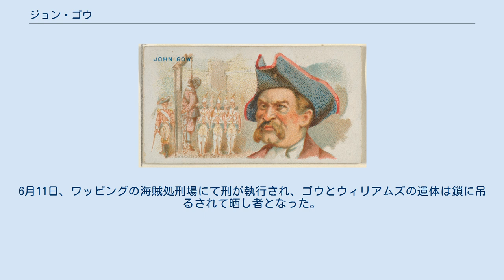ジョン・ゴウ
ジョン・ゴウ (John Gow、1698年 - 1725年6月11日没)またの名をジョン・スミスは、英国の海賊。
 ジョン・ゴウはオークニー諸島で生まれ、船乗りとして軍艦や商船で働いていた。
1724年6月、ゴウはフェルノー船長が指揮する砲20門のギャレー船ジョージ号に二等航海士兼砲手として乗り組み、ロッテルダムから出港した。
ゴウは当初からこの船を乗っ取って海賊稼業に乗り出そうと企んでおり、軍艦時代の仲間と共謀してあらゆる工作をしていた。
ところが別の乗組員にこの計画が発覚し、軍艦時代の仲間が下船させられてしまう。
しかしフェルノー船長は強欲で意地が悪く、たいへん評判の悪い男であった。
彼は乗組員にわずかな食事しか与えず、乗組員たちは彼に不満を募らせた。
ゴウはこれを煽って乗組員と船長の溝を深めようと画策したが、フェルノーは謀反を企む者は容赦なく罰すると怒り、少しも態度を軟化させることはなかった。
結局、一部の乗組員はフェルノーへの恨みから謀反を決意し、ゴウの計画に乗ることになった。
 10月13日、積荷の運搬を終えたジョージ号はサンタクルスの港を出港した。
血なまぐさい計画はその日の夜に実行された。
手始めとして、ゴウの仲間たちはフェルノーに忠実な者たちの寝室に忍び込んでナイフで喉元を掻き切った。
さらに甲板で見張りをしていたフェルノーを船外に投げ出そうと揉み合いになり、ゴウが彼の腹をピストルで撃ち抜いた。
喉を切られた者たちもすぐには死なず、甲板に這い上がって来たが、ジェームズ・ウィリアムズという男がピストルで撃って止めを刺した。
シュリヴァンという人物は死ぬ前に祈りを捧げさせてほしいと懇願したが、彼らは「うるせえ、今は祈りの時間なんかじゃねえ」と言い、即座に射殺してしまった。
他の乗組員たちも船室で捕われ、悪党一味は一切の抵抗なく船の乗っ取りに成功した。
船長に選ばれたゴウは全員を甲板に集め、「今後、貴様らが一緒になって何かを相談しているのを見つけたら、死んだ奴らと同じ目に遭うと思え」と言った。
 一味は船をリヴェンジ号と改名して海賊稼業に乗り出した。
11月18日、一味はセントビンセント島沖で最初の獲物を拿捕した。
一味は乗組員を海賊船に移して物資を奪い、船を沈めた。
さらに数日後、スコットランドのスノー船を拿捕し、これも物資を奪った上で沈めた。
その後、ワインを奪おうとフランス船を追跡したが快速のために逃げられ、はるか沖に出てしまった。
マデイラに向かった一味は碇泊している船を連行しようとしたが、不審に思われてこれも失敗した。
 12月末、満足のいく成功を収めることができていなかった一味だが、フランス船ルイス・アンド・ジョゼフ号は荷を満載したよい獲物だった。
この船からは積荷の大部分のほか、大砲5門、弾薬、小火器などを掠奪した。
しかし翌日、接近したフランスの大型船に対する処遇で一味の中でいさかいが起きた。
ゴウと乗組員の大部分は敵の方が有利であるから見逃そうと提案したが、副官のウィリアムズはこれを臆病だとして憤慨し、ゴウにピストルを向けた。
すぐに取り押さえられたウィリアムズは船倉にぶち込まれ、数日後拿捕したトライアンヴィレート号の船長に彼を軍艦に引き渡すように命じて海賊船から追い出した。
 ポルトガル沿岸から離脱しようと考えたゴウはオークニー諸島へ帰還することを決意した。
一味は1725年1月末にオークニーに到着し、ここでまっとうな人間であるかのように振る舞ったが、一部の乗組員が脱走して当局に通報してしまったのである。
これを知ったゴウは地元の令嬢に求婚までしていたが、逃亡する前にこの土地の屋敷などを掠奪してしまおうと考えた。
ゴウは手下を武装させて保安官の家に押し入り、金目の物を奪って出港した。
翌日、東へ向かった一味はカーフ島という小島に流れ着いた。
ここにはめぼしい獲物はなかったが、甲板長が2人の若い娘をさらってきた。
彼女らの母親は娘たちを連れて行かないでと泣いたが、甲板長は彼女をピストルで殴りつけた。
彼女はこれが原因で翌日に死んでしまい、海賊船にさらわれた娘たちも非道この上ない扱いを受けたという。
翌日、さらに東へ向かった一味はエダ島の裕福な家を襲おうと企んだが、カーフ島の岸に乗り上げてしまい、投降するほかなくなってしまった。
 一味はスコットランドから軍艦グレイハウンド号でイングランドまで移送され、マーシャルシー監獄で裁判を受...